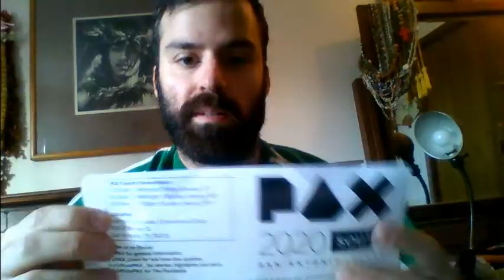Pax South 2020 Update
Brief Summary: I talk about Pax South this year.  Will you be at South this year?